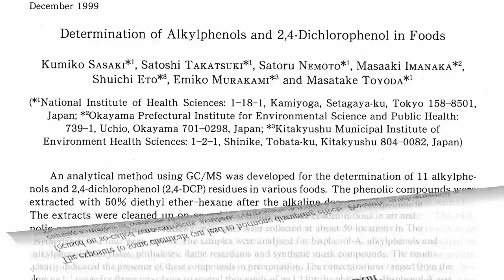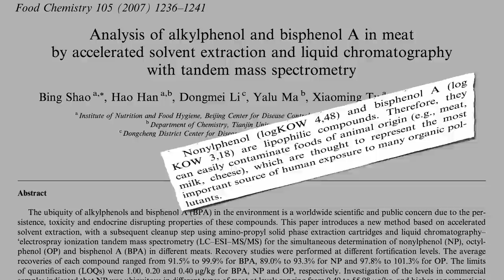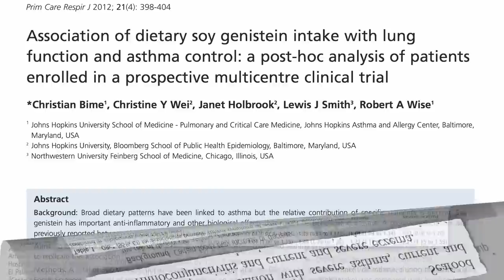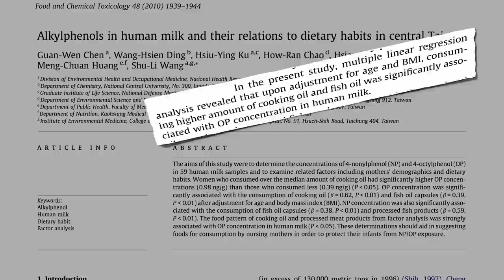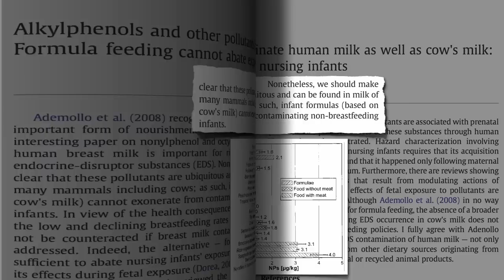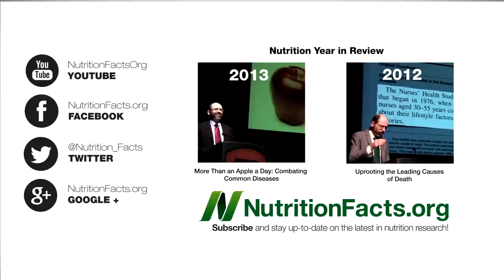Dietary Sources of Alkylphenol Endocrine Disruptors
DESCRIPTION: Foods of animal origin (especially fish) appear to be the most important source of human exposure to industrial pollutants such as alkylphenol xenoestrogens.

See my last video Alkylphenol Endocrine Disruptors and Allergies for background on this class of xenoestrogens.

Endocrine disruptors have also been linked to conditions such as male infertility (Male Fertility and Diet, and Xenoestrogens and Sperm Counts, and early onset of puberty (Protein, Puberty, and Pollutants, and Xenoestrogens and Early Puberty,

What other industrial pollutants build up in the aquatic fish chain? See, for example:

Farmed Fish vs. Wild Caught Which is worse?

Breast feeding is one way to offload toxins, but it is The Wrong Way to Detox

How Long to Detox from Fish Before Pregnancy? If it's too late, How Fast Can Children Detoxify from PCBs?

Have a question for Dr. Greger about this video? and he'll try to answer it!

Image Credit: nordique, mineobskuriteter and chesbayprogram via flickr, Dezidor via Wikimedia, and Marion County, Oregon.